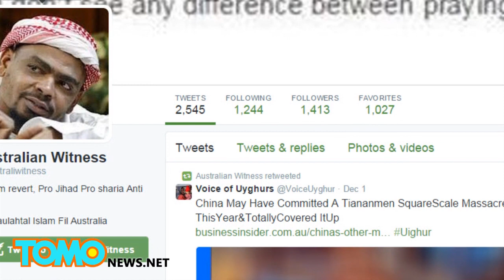حساب فيسبوك لأحد رهائن مقهى سيدني تمت قرصنته من قبل الجهادي المسلح مان هارسن مؤنس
الشيخ مؤنس استخدم حسابات الفيسبوك لضحاياه لنشر مطالبه
بعد انقضاء الحادث الارهابي في سيدني... اكتشفنا بعض الحقائق حول الحادث
كانت مارشا ميخائيل من بين ال17رهينة الذين احتجزهم مان هارسن مؤنس
تبلغ مارشا 42عاماً وقج استخدم الشيخ مؤنس حسابها على فيسبوك لنشر مطالبه... التي سرعان ما انتشرت على الانترنت.
وهي عبارة عن بضعة مطالب بثت على يوتيوب وتم حذفها فيما بعد
وقد طلبت أسرة مارشا من أصدقائها ألا يشاركوا ولا يضعو الإعجاب على مطالب مؤنس لأن هذا بالضبط ما يريده
فشلت مهمة مؤنس كما وأنها لم تحظى بتشجيع من باقي الجهاديين بحسب قناة ABC الأسترالية.